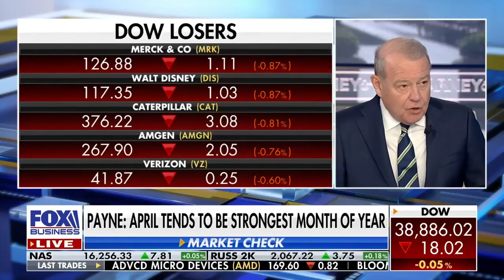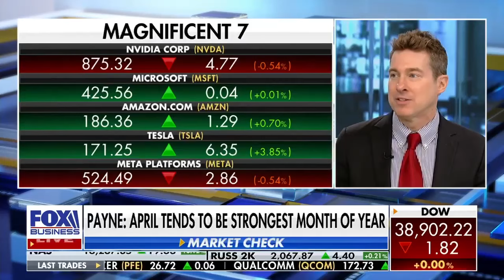The economy is strong, inflation is moderating, get invested in the market 📈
Ryan Payne on foxbusiness